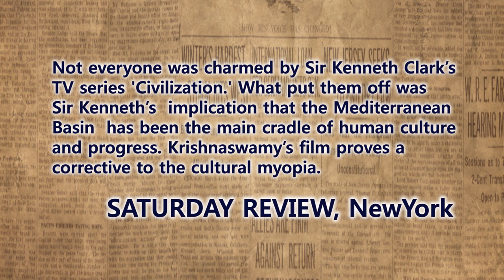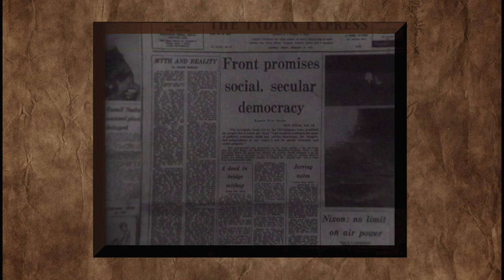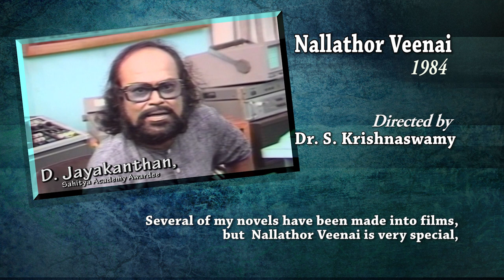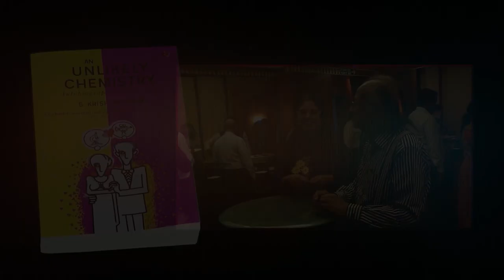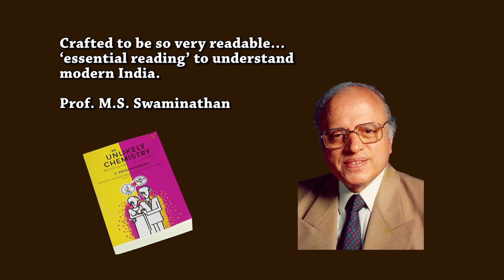An Improbable Journey/9 Minutes/Compilation of Dr. S.Krishnaswamy's works/Indian Imprints Channel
2019 marks the 55th anniversary of media production house- Krishnaswamy Associates.
Here is a 40-minute compilation of the works of it's Founder, Dr. S. Krishnaswamy and his colleagues over these decades, compiled by Editor L. Sivalingam. Here is an encyclopedic canvas from the archives covering History, Arts, Biographies, Industries, Politics, Science & Technology, including snippets from several National & International Award-Winning non-fiction films and TV Serials.